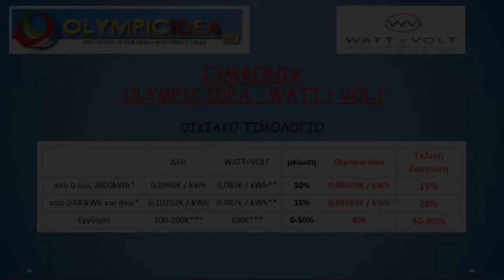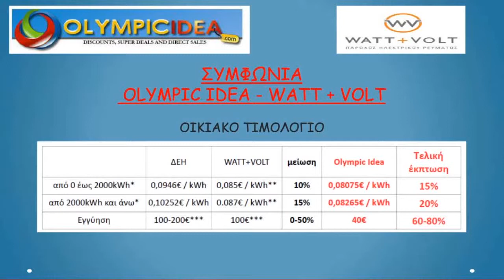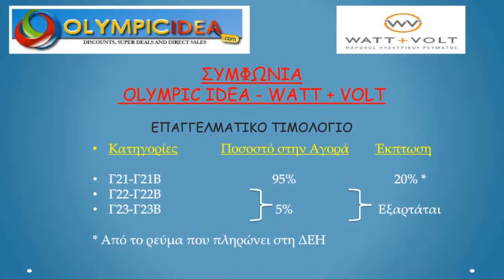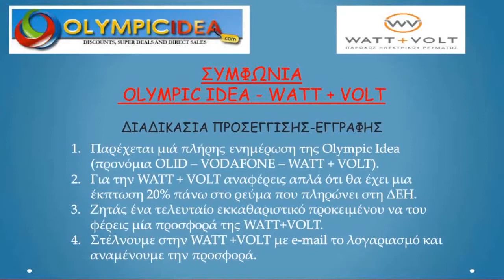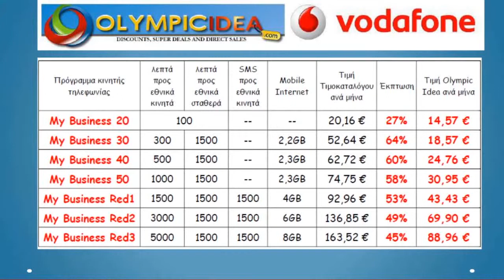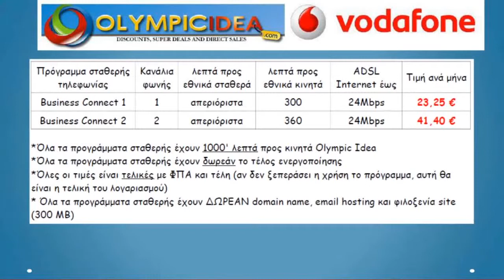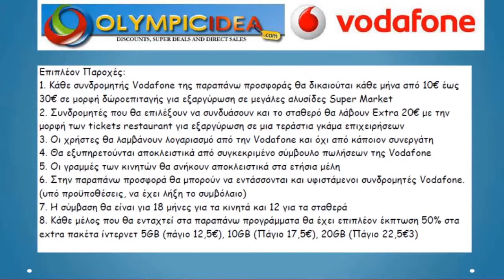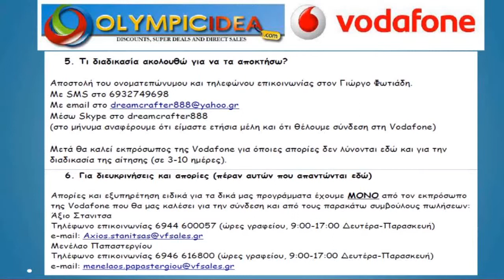ΣΥΝΕΡΓΑΣΙΕΣ OLID ΜΕ Watt & Volt και VODOFONE (Σωτήρης Δέδες)